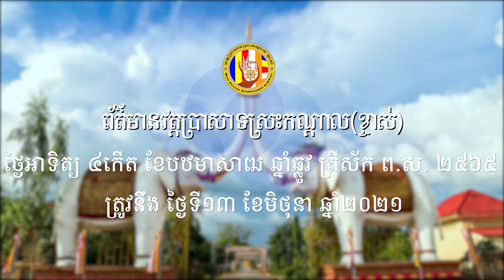ទេសនាបុណ្យ ធម្មទាន នៅ វត្តពន្លឺពុទ្ធចក្ក Glory Buddhist Temple ទីក្រុង ឡូវ៉ែល រដ្ឋម៉ាស្សាឈូស្សេ